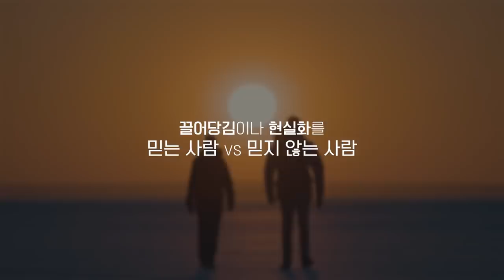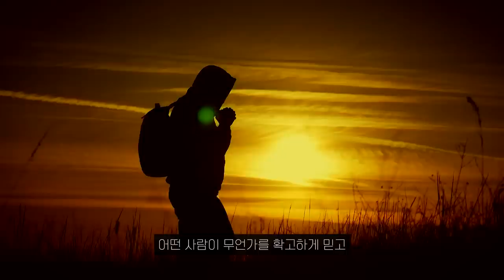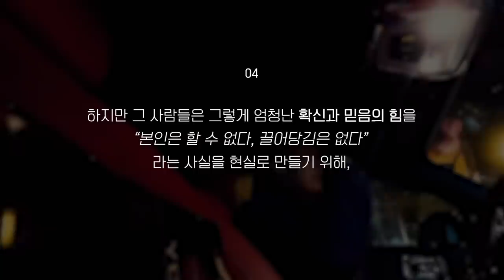끌어당김을 믿지 않는 사람들이 엄청난 이유